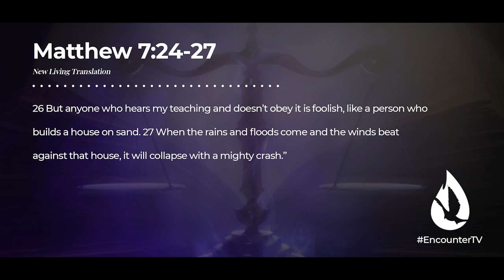How to Become A Spiritual Discerner - One IMPORTANT Key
Do you want to be truly discerning? The Holy Spirit is inviting you to have true discernment. In this challenging and revelatory message, David Diga Hernandez shows you the key to being an effective and accurate discerner.